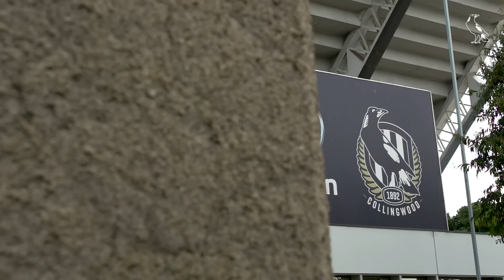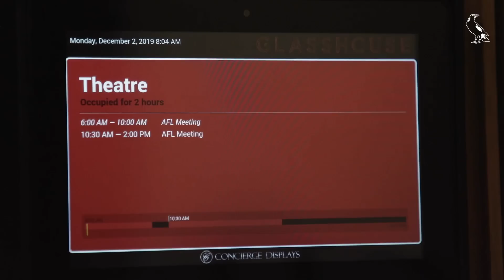The Grind: Episode 2 (AFL)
Episode two of The Grind takes you behind the scenes as the full squad comes together to tackle the 2km time trial.